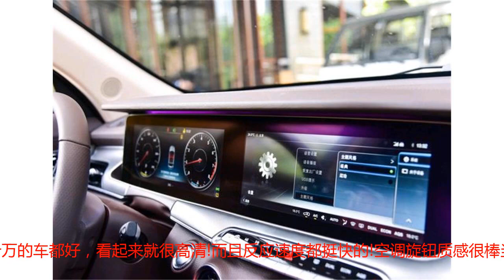低配版“玛莎拉蒂”，仅售11万？是徒有其表，还是实至名归？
国产车现在的发展可以算是蒸蒸日上了，像吉利、比亚迪、长城这些国产车，不止在国内，也在世界上有了一定的知名度，现在汽车市场这么火热，当然有一些“奇军”加入了竞争，就如猎豹!车身运动感很强为啥说猎豹是“奇军”，一开始主要服役于部队的军工产品，而现在也开始在家用市场上出现，而它最新的猎豹Mattu，是否可以将猎豹在推上一个台阶呢？硕大的进气格栅猎豹Mattu，当第一次见它的时候，肯定是被它的进气格栅所吸引，有点似曾相识的感觉，如果你了解玛莎拉蒂的话，就会觉得猎豹Mattu的中网和它很相似，但是抛开像不像的问题，猎豹Mattu，看上还是挺漂亮的!4696*1906*1709的车身尺寸，在猎豹Mattu的身上比例非常协调。开角的LED大灯前脸的LED大灯，进行了开眼角的设计，看起来很动感，虽然中网像玛莎拉蒂，但是它中网材质很好，闪闪发光，质感很高，而且很显档次!车身侧面，D柱后面有点溜背，很提升运动感，再配上经过抛光处理的20英寸的轮毂，给视觉上带来了很强的运动感冲击!贯穿式的车尾车尾呢，采用同级别没有的贯穿式尾灯，这个配置可是同级别竞争对手里面少有的!将后挡风玻璃和车尾下半部分 ，进行了很好的